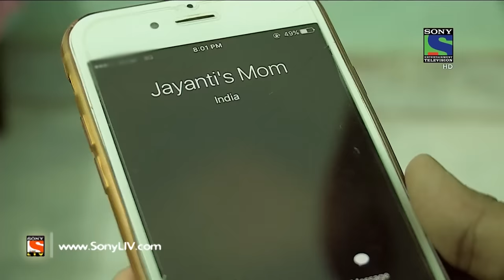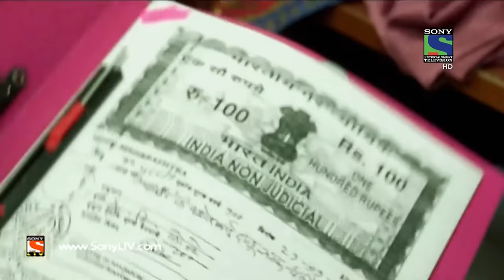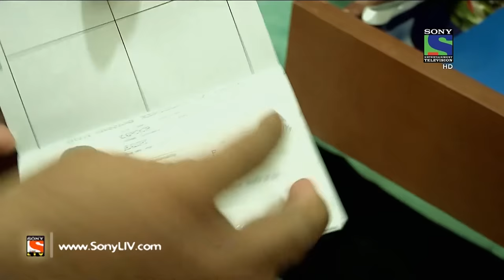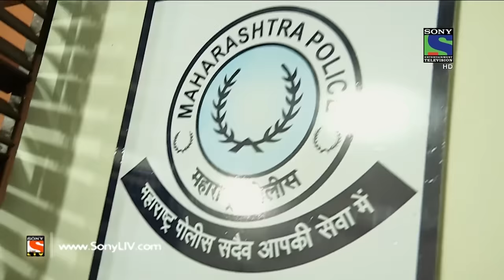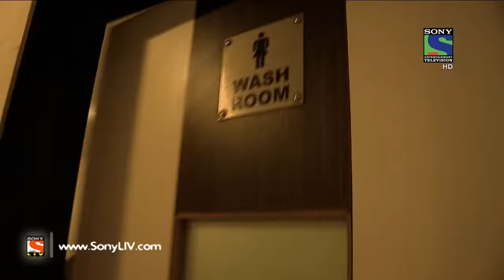Crime Patrol Dial 100 - क्राइम पेट्रोल - Hadd - Episode 76 - 20th January, 2016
In this episode of Crime Patrol dial 100, we will get to know about a roadside Romeo who saw a girl smiling on him and fell in love with her. Prashant started stalking on Prachi and continuously used to follow her at every possible places. However, Prachi got frustrated with him and reported it in the police station but still Prashant didn’t stop his stalking on Prachi! Want to know what happened next in the episode?